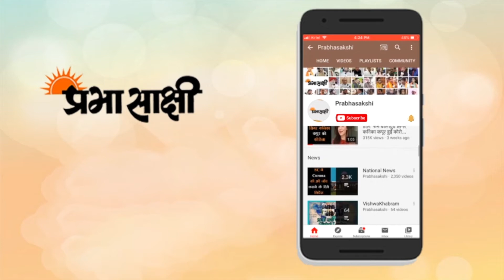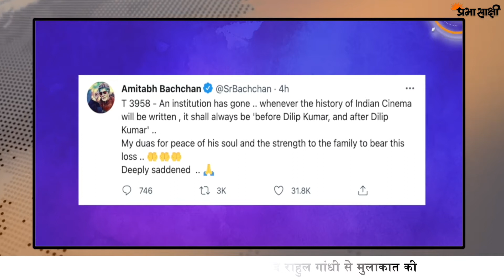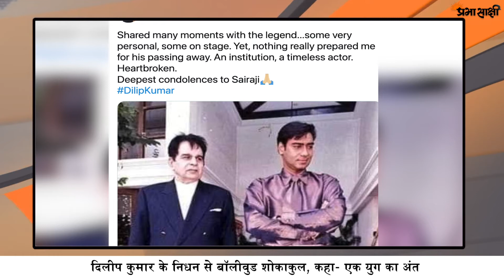जज की मंशा पर सवाल उठाना Mamata Banerjee को पड़ा भारी, पाँच लाख का जुर्माना लगा | West Bengal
कलकत्ता उच्च न्यायालय के न्यायमूर्ति कौशिक चंदा ने नंदीग्राम से शुभेंदु अधिकारी के निर्वाचन को चुनौती देने वाली याचिका पर सुनवाई से खुद को भले अलग कर लिया है लेकिन याचिका देने वालीं पश्चिम बंगाल की मुख्यमंत्री ममता बनर्जी पर पाँच लाख रुपए का जुर्माना लगा दिया है। दरअसल ममता बनर्जी ने अपनी याचिका न्यायमूर्ति कौशिक चंदा की पीठ की बजाय किसी अन्य पीठ को सौंपने की माँग की थी। ममता बनर्जी ने यह माँग इसलिए की थी क्योंकि उनको न्यायाधीश की ओर से पूर्वाग्रह की आशंका थी। ममता ने न्यायमूर्ति चंदा के बारे में कहा था कि वह भाजपा के विधि प्रकोष्ठ के संयोजक रहे हैं इसलिए निष्पक्ष सुनवाई नहीं होगी। इस बात का न्यायमूर्ति चंदा ने खंडन भी कर दिया है। यह मामला भविष्य के लिए उदाहरण के रूप में भी देखा जाना चाहिए कि नेता न्यायाधीशों की निष्पक्षता पर सवाल नहीं उठायें क्योंकि इससे जनता के बीच अच्छा संदेश नहीं जाता है।

इस बीच, पहले ही पंजाब, राजस्थान, छत्तीसगढ़ और हरियाणा इकाई में असंतोष से जूझ रही कांग्रेस का सिरदर्द बिहार कांग्रेस ने भी बढ़ा दिया है। पार्टी की बिहार इकाई के कई वरिष्ठ नेताओं ने पार्टी के पूर्व राष्ट्रीय अध्यक्ष राहुल गांधी से मुलाकात की और प्रदेश कांग्रेस समिति में संभावित बदलावों को लेकर अपनी राय दी। सूत्रों के मुताबिक, राहुल गांधी के आवास 12 तुगलक लेन पर पहुंचकर उनसे मुलाकात करने वाले नेताओं में पूर्व लोकसभा अध्यक्ष मीरा कुमार, पूर्व केंद्रीय मंत्री शकील अहमद, वरिष्ठ नेता अखिलेश प्रसाद सिंह, निखिल कुमार, अवधेश सिंह, अशोक राम, अनिल शर्मा और अजीत शर्मा शामिल थे। पार्टी के एक नेता ने बताया, ‘‘इन नेताओं ने बिहार कांग्रेस में संभावित बदलावों को लेकर राहुल गांधी के समक्ष अपनी राय रखी है।’’ संबंधित विस्तृत समाचार पढ़ने के लिए क्लिक करें